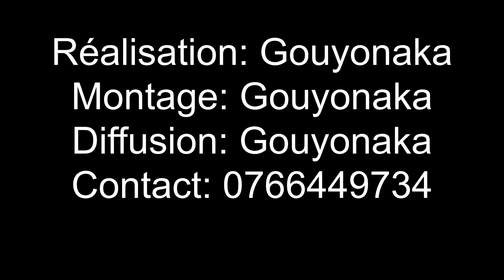Madina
Une collection prêt à porter féminin qu'en faible série. Mesdames vos amies n'auront pas la même tenue que vous!